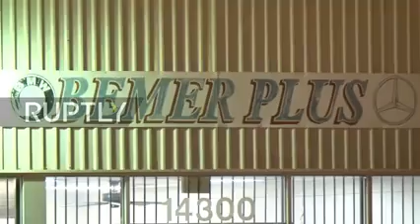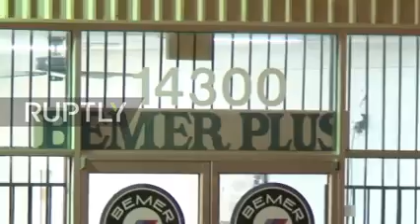Houston Police: Man kills 2, then himself at Houston auto shop